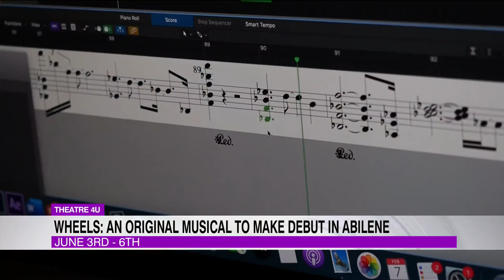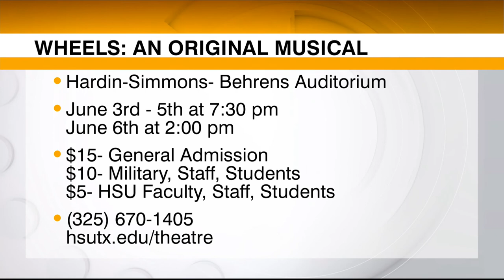Wheels: An Original Musical to premier at Hardin-Simmons University